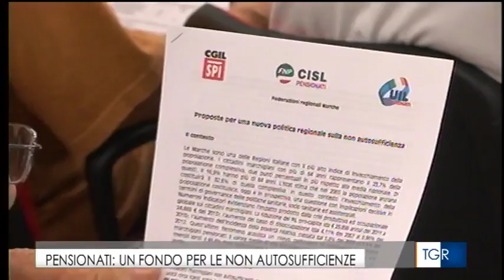TGR Marche 05 07 16 Non autosufficienza